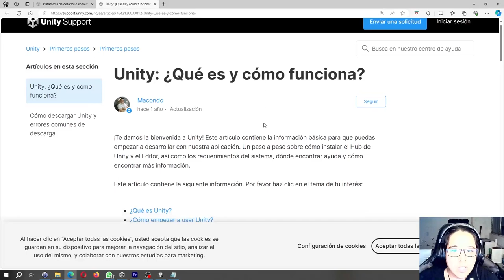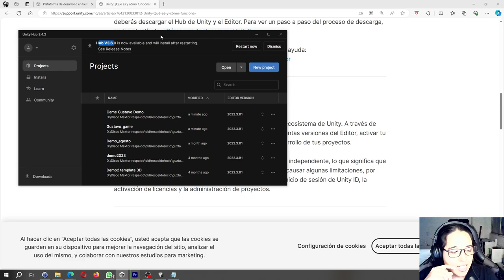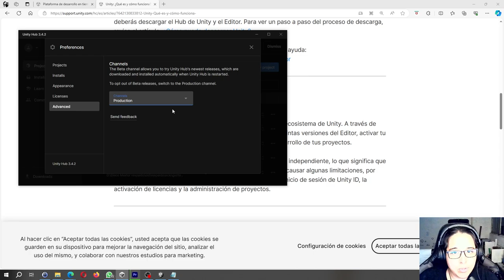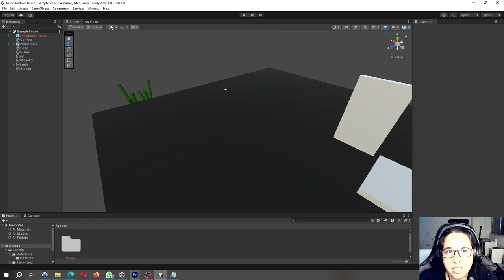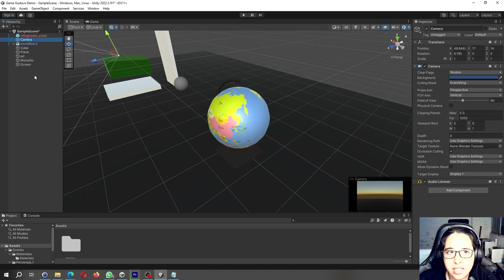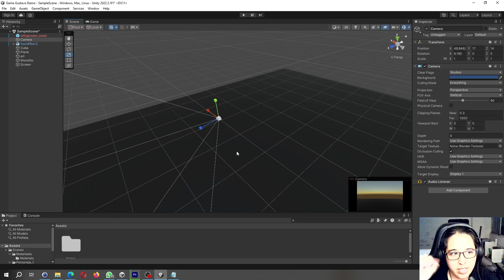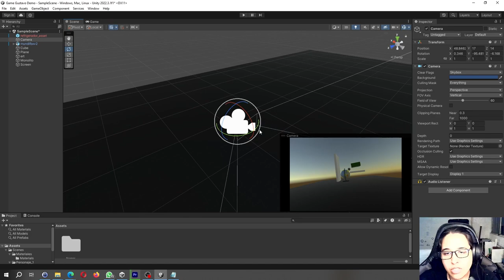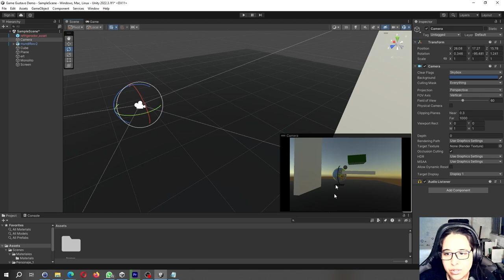Videojuego - introducción Unity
Bienvenido a este primer capítulo de una serie de videos que la intención es que desarrolles tu primer prototipo en Unity.